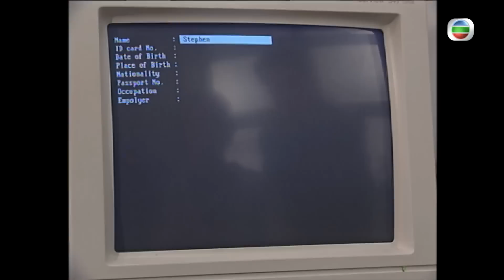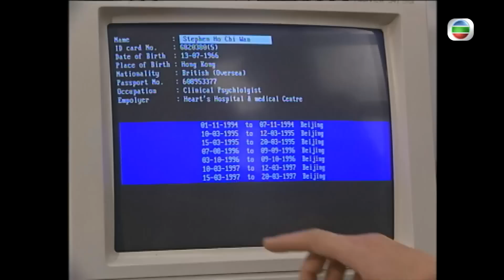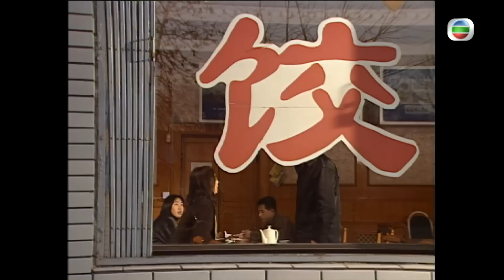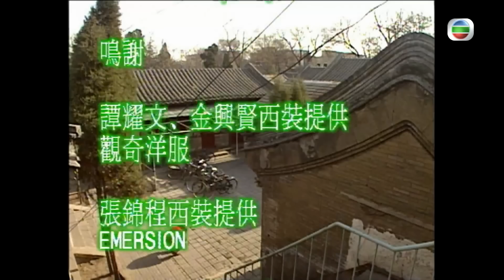TVB 懸疑劇 | 刑事偵緝檔案III 03/40 | 北京狂情之三 | 毫不知情的受害者 | 陶大宇、郭可盈、梁榮忠、陳法蓉、楊婉儀、鍾麗淇 | 粵語中字 | 1997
Detective Investigation Files III《刑事偵緝檔案III》(主演:陶大宇、郭可盈、梁榮忠、陳法蓉、楊婉儀、鍾麗淇):高婕（郭可盈飾）失憶後離開大勇（陶大宇飾）返回了加拿大。與愛人天隔一方的大勇思念高婕心切，準備飛往加拿大。正當他準備前往加拿大時，意外得知高婕回港了。原來高婕這次回來是要前往北京去做訪問，死心不惜的大勇為了喚醒愛人的記憶跟著她一起來到了北京。高婕在機上遇一個叫羅道風的人，他說認識她，令到高婕以為是他失憶前的朋友，兩人於是聊了起來。殊不知一起離奇的命案就起源這一次無心的聊天！大勇這次上北京本來準備挽回高婕的愛情，豈料在北京他們卻意外捲入了一起離奇的真假高婕殺人案。